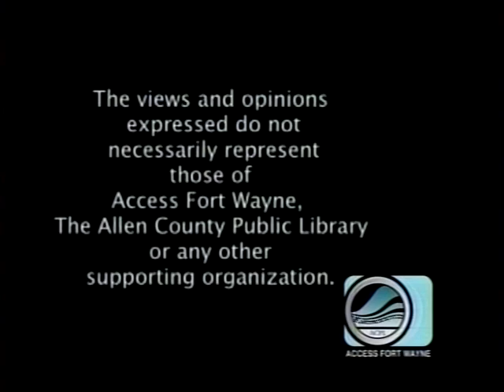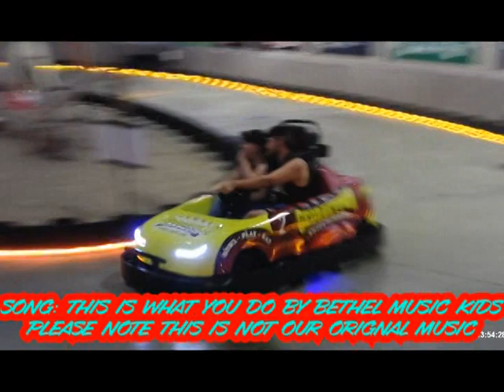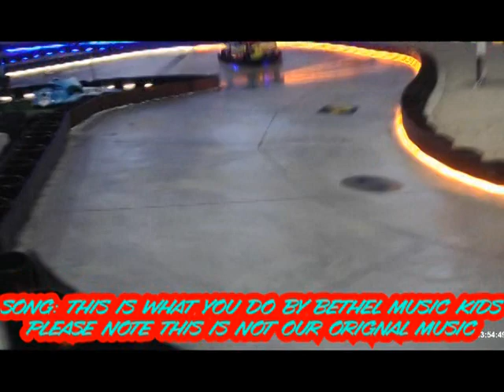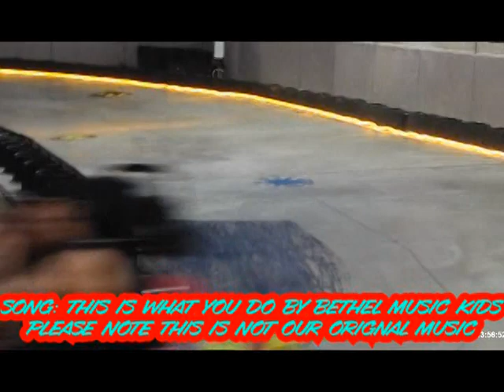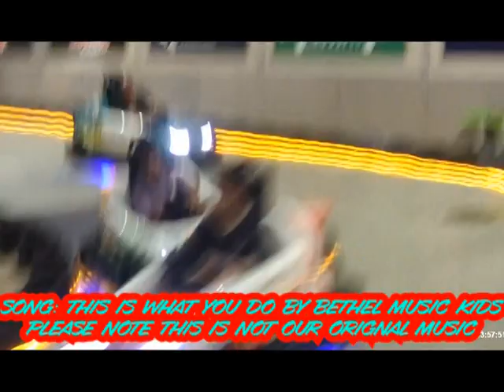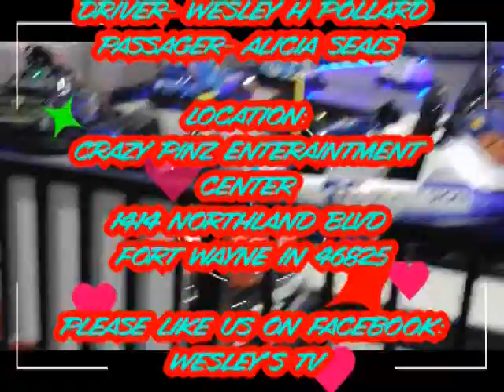Kids Minute By Wesley's TV Wesley And Alicia In A Double Seater Go Kart @Crazy Pinz 1 Friday 4:46PM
Please join us on Friday September 13,2024 at 4:46PM for Kids Minute By Wesley's TV  when Wesley and Alicia Go Karts in a Double Seater Go Kart at Crazy Pinz

You can donate to Wesley's TV to help us do more recordings at different locations and other outreach events

You can also order Photos, Prints, Paintings DVD Copy of this or any other Wesley's TV Production and more by ordering